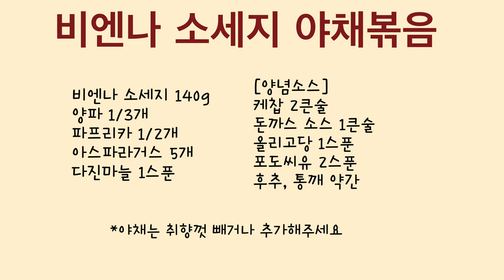비엔나 소세지야채볶음 소스 황금레시피 포함해서 알려드릴게요! 가족 모두가 좋아하는 쏘야 레시피!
이번 레시피는 “비엔나 소세지 야채볶음” 입니다.